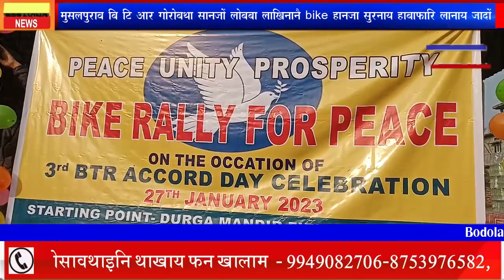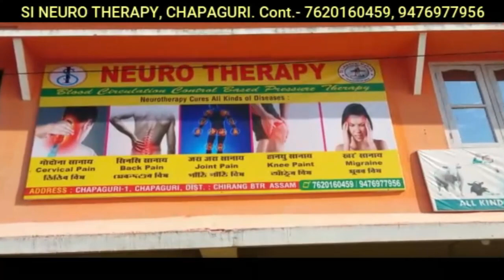बाक्सानि मुसलपुराव बि टि आर गोरोबथा सान फालिनायजोंनो लोबबा लाखिनानै गोजोननि थाखाय bike हा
बाक्सानि मुसलपुराव बि टि आर गोरोबथा सान  फालिनायजोंनो लोबबा  लाखिनानै गोजोननि थाखाय bike हानजा सुरनाय हाबाफारि लानाय जादों